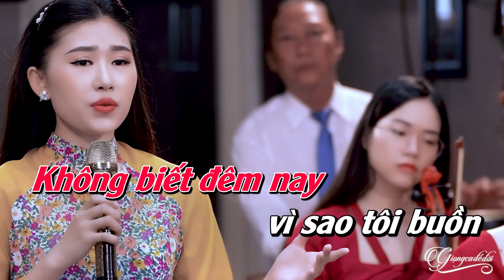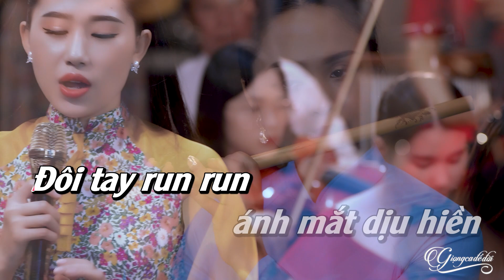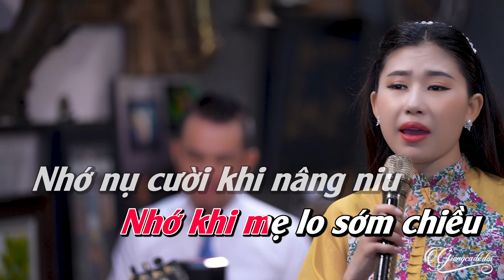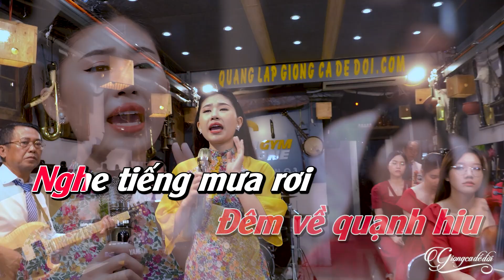KARAOKE Đèn Khuya - Mộc Anh | Không biết đêm nay vì sao tôi buồn